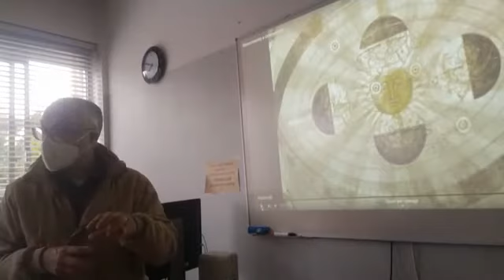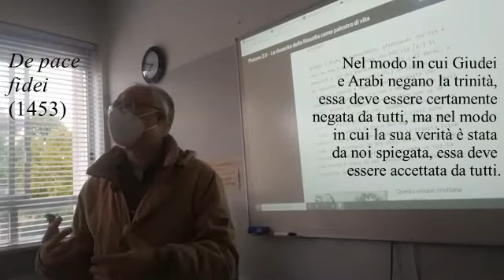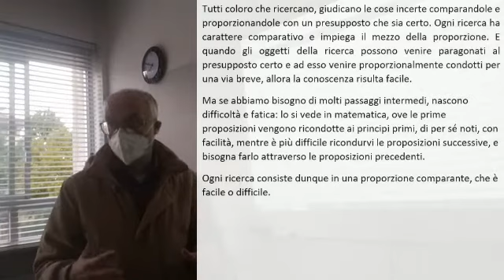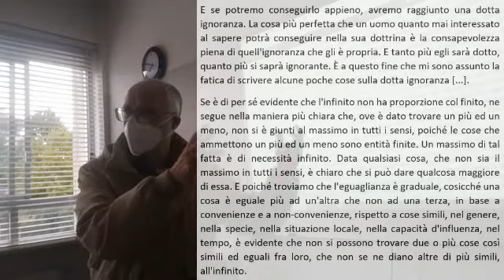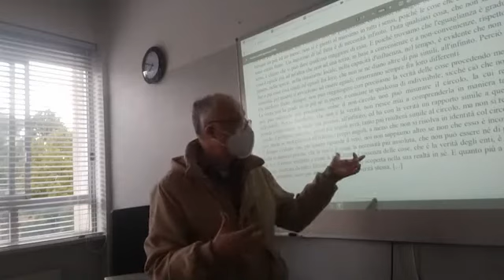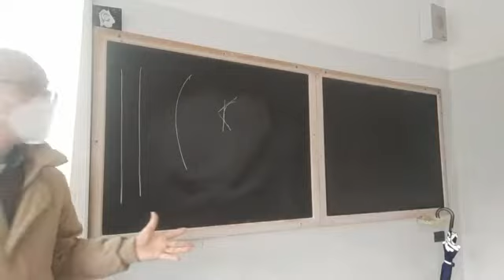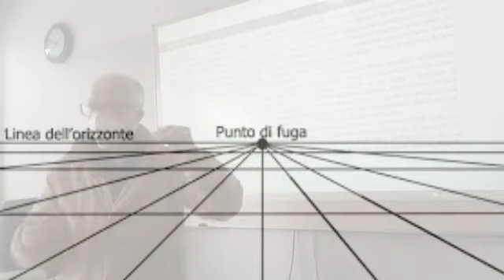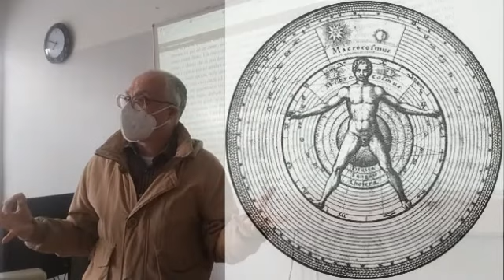Niccolò Cusano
L'intuizione della "dotta ignoranza" e la comprensione dell'universo come "explicatio" di un Dio inaccessibile sono all'origine, nel cardinale di Santa Romana Chiesa Niccolò Cusano, della visione rinascimentale del mondo, una visione (neo)platonica incarnata, naturalizzata, corrispondente alla tecnica della prospettiva in pittura e fondamento cosmologico della nuova scienza della natura del secolo successivo.